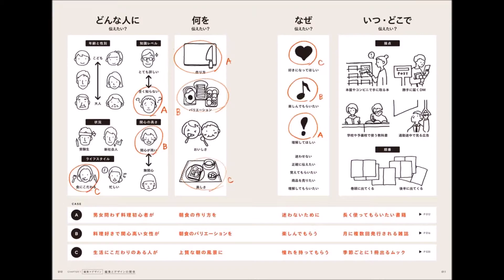【紹介】なるほどデザイン〈目で見て楽しむ新しいデザインの本。〉 （筒井 美希）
今回紹介するのは、　なるほどデザイン　という本です。

「デザイン=楽しい」を実感できる!デザイナーのあたまの中を豊富なビジュアルでひも解く。

グラフィックデザイナーの作業の流れと頭の使い方がよく理解できる素晴らしい本。
本の構成自体が、読者に楽しく読んでもらおうというサービス精神にあふれていて、あっという間に、そして何度も読んでしまった。しかし内容は深い。この本自体のデザインの完成度も高い。グラフィックデザインの実践的なことを知りたい人には文句なくお勧めできます。
ただデザインの体系的な知識や科学的な根拠、初心者向けの訓練方法みたいなものを求めている人にとっては、少し方向性が違うかもしれない。